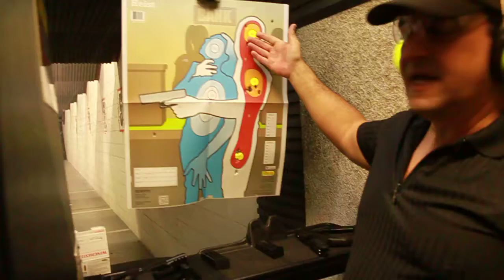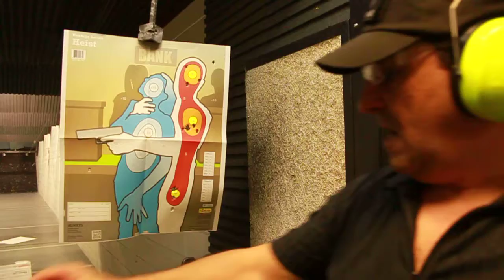Walther PPX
Shooting walther ppx m1 with hostage target.